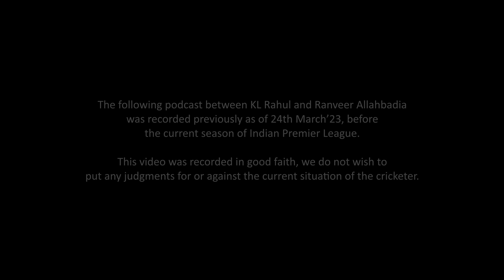Nerdy Cricket Q&A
Follow KL Rahul's Social Media Handles:-

The following podcast between KL Rahul and Ranveer Allahbadia was recorded previously as of 24th March’23 - before the current season of the Indian Premier League. This video was recorded in good faith, we do not wish to put any judgments for or against the current situation of the cricketer.

In this episode of AJIO Presents The Ranveer Show episode with KL Rahul, they discussed the pressure of being a cricketer and growing up in front of the world.

KL Rahul talked about the importance of staying humble, as taught by his parents. He also mentioned how young cricketers are mentored to prepare them for the pressure of international and IPL levels. The episode highlighted KL Rahul’s humility, well-spoken character, and some off-field truth bombs making it a must-watch for cricket fans. Hope you enjoy this one.